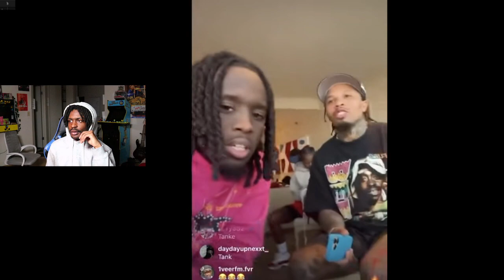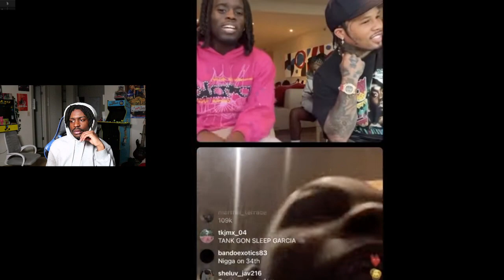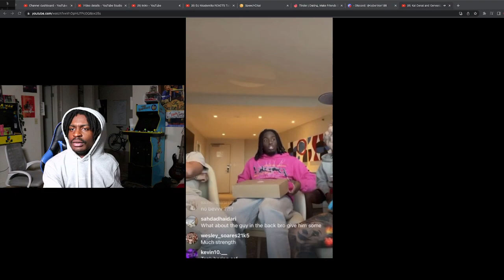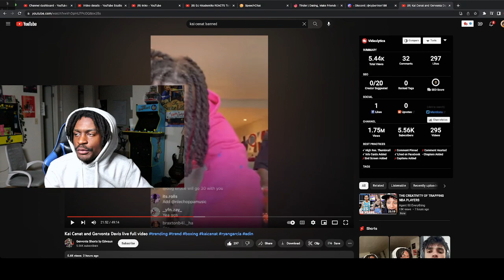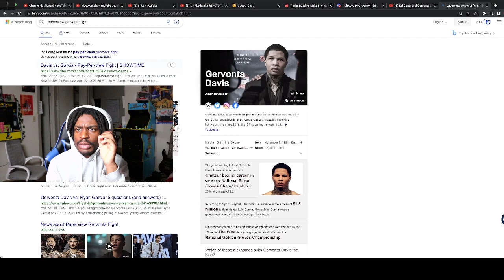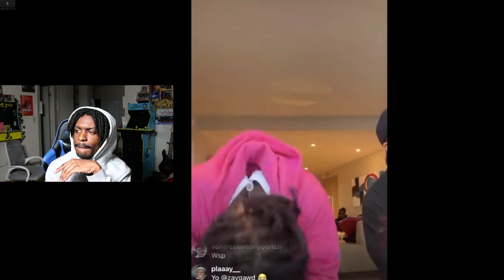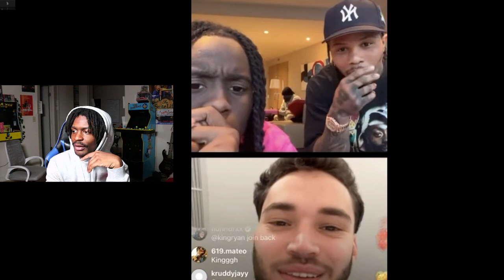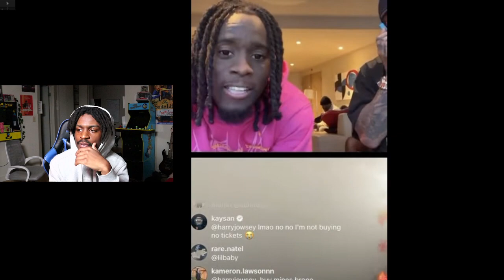Linden Long checks out Kai Cenat & Gervonta Davis Heated live stream (Spicy)